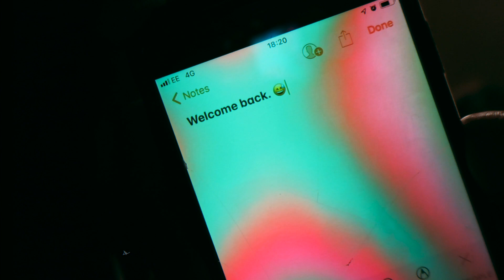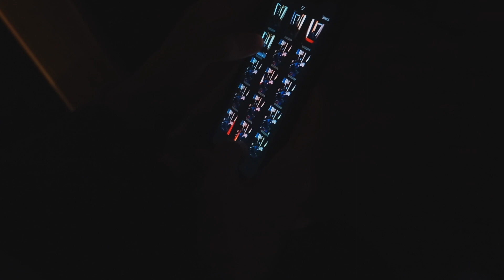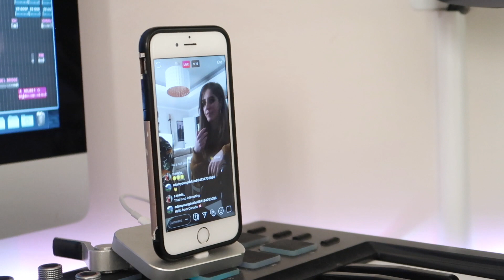My first vlog (sort of)